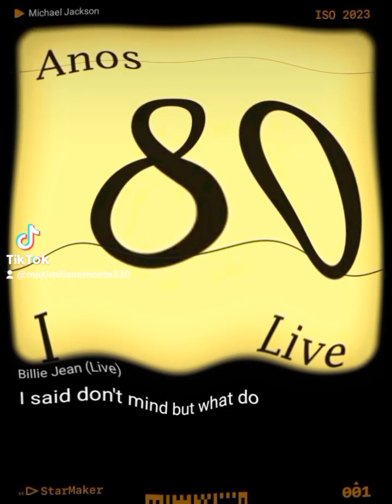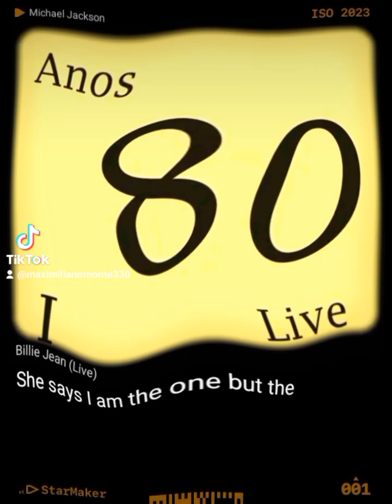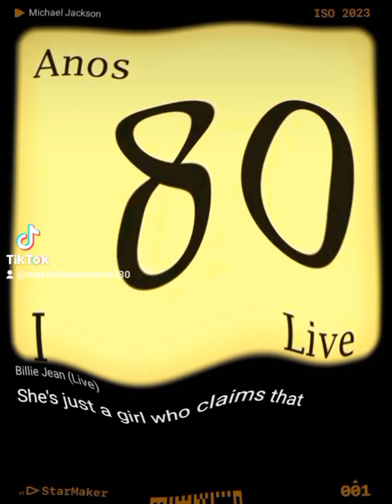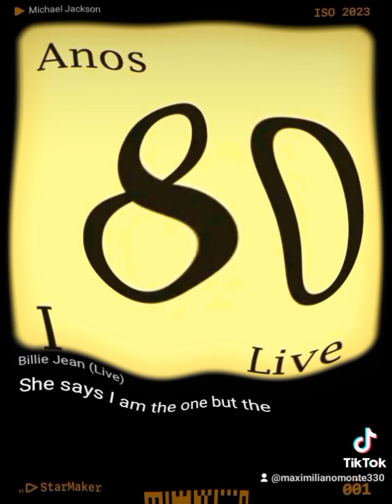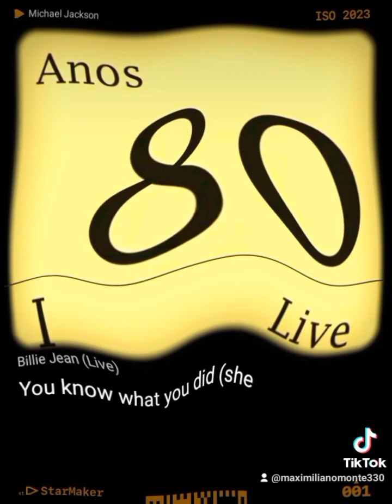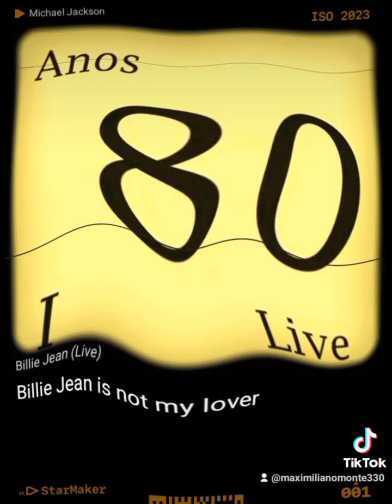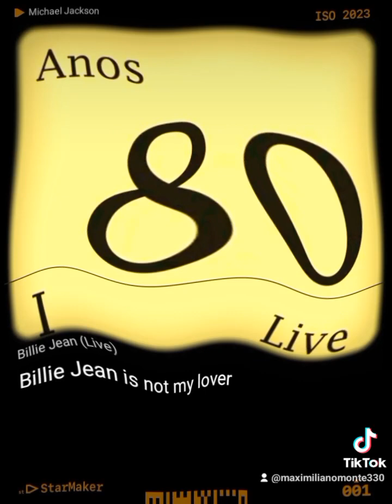ve a Fox&)* Samuel Jackson#100 BAD Michael Jackson Billie Jean#bad @kmj5997 1👼👼👼👼👼👼👼👼👼👼👼👼👼👼👼👼👼👼👼👼👼